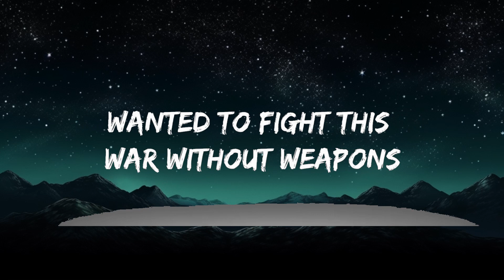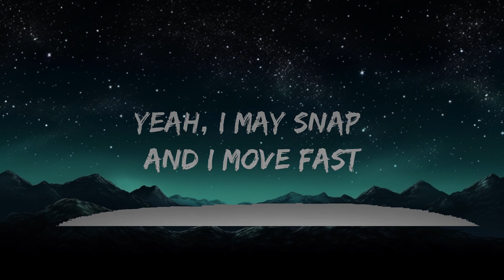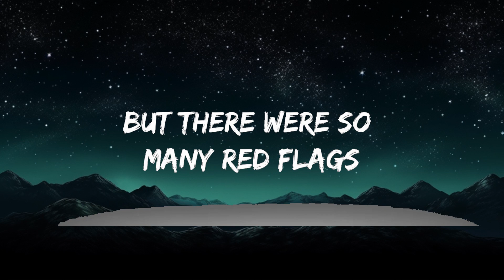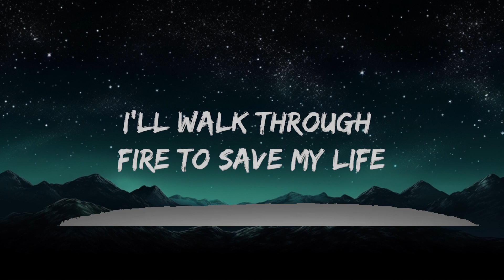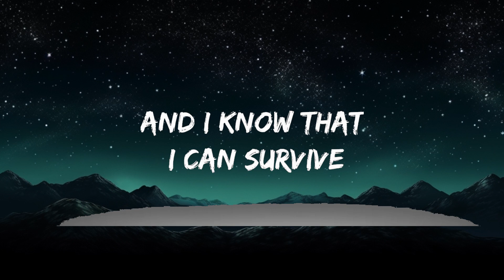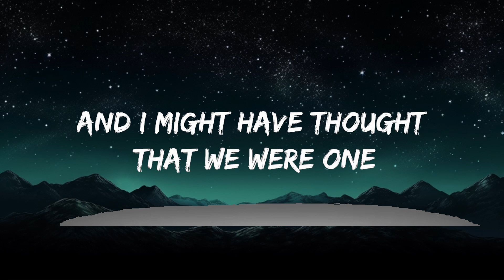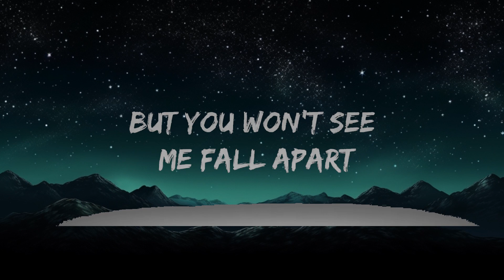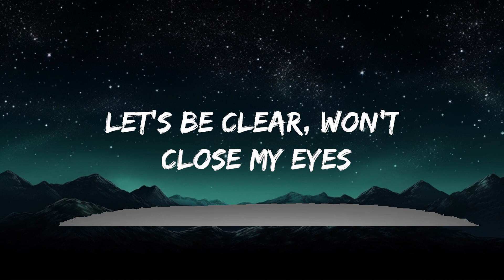Sia - Elastic Heart (Lyrics) "let's be clear, I'll trust no one" (tiktok version) | 25mins Best M